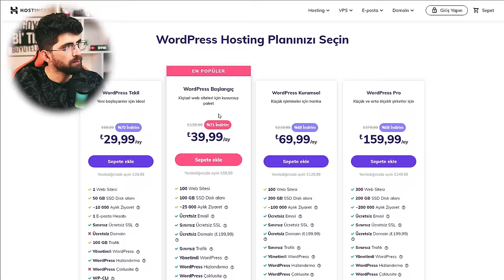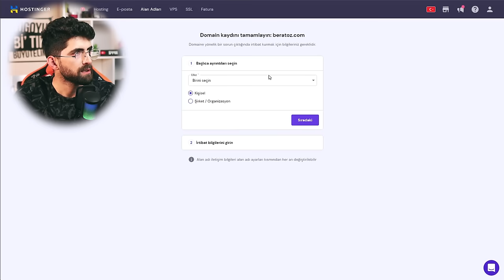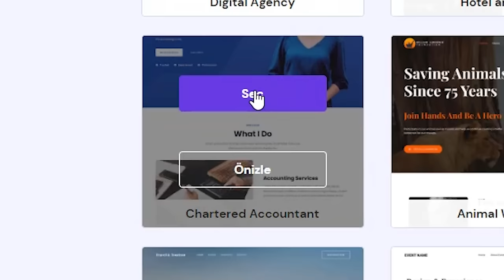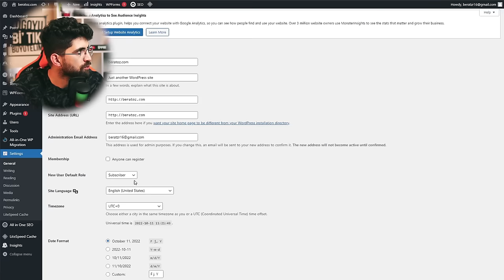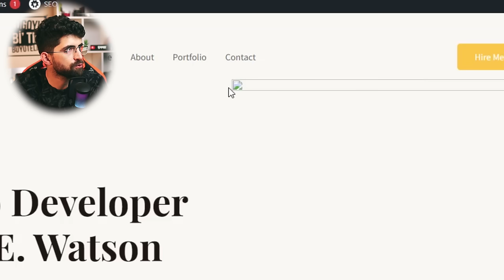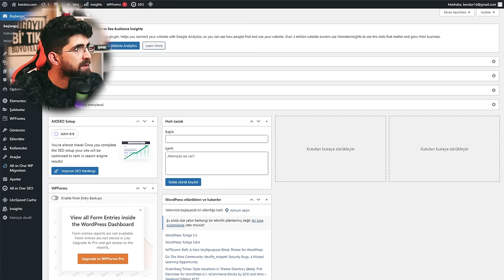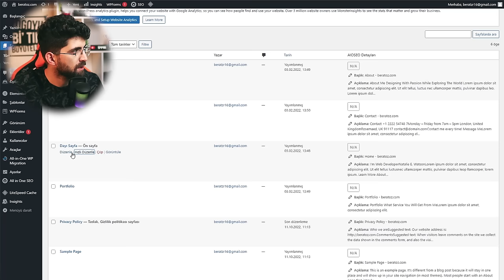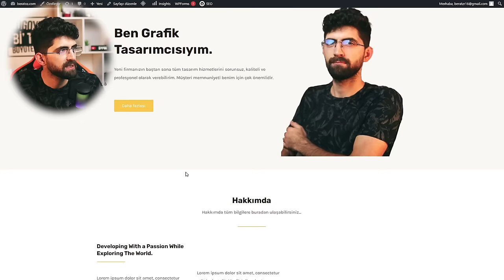WEB SİTESİ NASIL YAPILIR? "Sıfırdan Wordpress Web Sitesi Oluşturma"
Bu video ile sıfırdan host, domain satın alarak nasıl wordpress altyapısıyla kendi web sitemizi oluştururuz onu gösterdim. Bu yolu geliştirerek oldukça rahat şekilde kendi portfolyo veya cv sitelerimizi oluşturabiliriz.